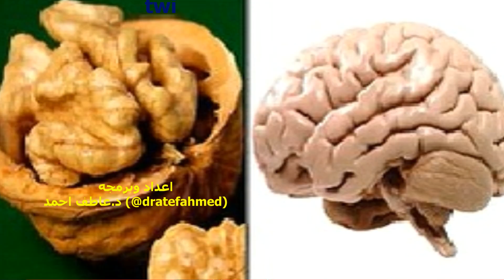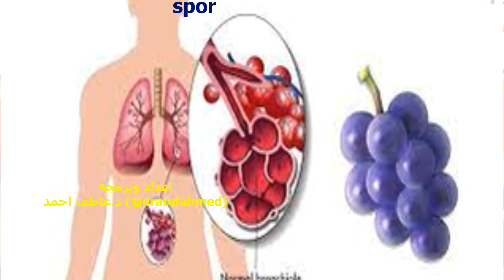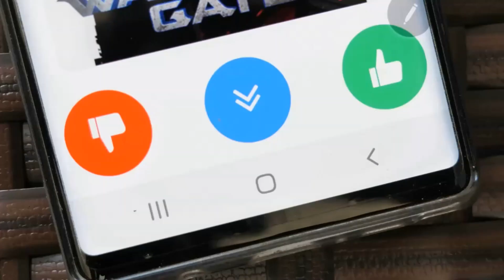اطعمه تشبه جسم الانسان/أطعمة تشبه بشكلها أجزاء من جسم الإنسان/ أطعمة تشبه اعضاء الانسان/كبسوله طبيه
افضل المنتجات لعلاج حصوات المرارة بدون جراحة

كيف تخسر وزنك وتبني عضلاتك بدون مجهود  تعرف علي السر الذي أخفاه عنك  الرياضيين والفنانين ولاعبي كمال

 متجر اجهزه التحفيز الكهربائي للعضلات
Electric Muscle Stimulation Store

Muscle Fitness And BodyBuilding  Free Android App

افضل منتجات الرجيم وانقاص الوزن زمنتجات اخري قيمه باسعار قليله وتخفيضات يوميه  علي الرابط التالي

افضل منتجات تقويه المناعه الطبيعيه وباقل الاسعار

تطبيقات مجانيه

اطعمه تشبه جسم الانسان - البنكرياس القلب سرطان فواكه الجوز الأذن الزنجبيل الطماطم العنب أطعمة تفيد ما تشبهه من الجسم أطعمة تشبه بشكلها اجزاء من جسم الانسان فواكه تشبه جسم الإنسان خضروات تشبه جسم الانسان انواع فواكه وخضروات بعض اعضاء اجسامنا تشبه الطعام اطعمة تشبه جسم الانسان اطعمة تشبه اجزاء جسمنا ولها فوايد عديدة اطعمة تأخذ شكل اعضاء الجسم العين طعام العقل السمع خضروات معلومات الجزر videoshowapp made with @videoshowapp جسم الإنسان 782 913 أخبار خبر أخبار اليوم أخبار المغرب تلفزيون تلفزة إلكترونية تلفزة خبر عاجل news breaking news press maroc press infos infos maroc chouf tv هل تعلم الحب أغرب من الخيال قرية العجائب مكتبة الاسرار عجيب أمر هذا القوم يكولون كعكة عل شكل قضيب(أمريكة) kifache tv dyler دايلر dyler tv خلف زون khalafzone | خلف زون الاشتراك1 saad lamjarred saad اغرب العجائب شوارع أمريكة videoshow ألليك اطعمة تشبه اجزاء جسم الانسان نصائح صحية نصائح غذائية فوائد الجوز فوائد البرتقال فوائد الجزر فوائد الطماطم فوائد الكرفس فوائد الأفوكادو فوائد البطاطس فوائد الفطر فوائد المحار فوائد الزنجبيل فوائد الفاصوليا الحمراء uc6jg مجلة الجميلة aljamila magazine العناية بالبشرة العناية بالشعر العناية بالجسم الصحة و الجمال جمال أزياء و موضة كشختنا فن ومشاهير زفاف و خطوبة مطبخ اخبار الفن و الفنانين الجمال والموضة العناية بالأم والطفل اخبار الموضة الصحة الجنسية وصفات طبيعية علاج الصحة السرطان محمد الفايد وصفات علاجية مجربة تناول السكر الأبيض السكر مرض السكري ريجيم لمرضى السكري خضراوات خضر الدماغ الرئتين فطر عنق الرحم مادة كبمياوية المزاج بروتين كبار السن فيتامينات مادة كيميائية الربو الحساسية فيتامين سيليكون الأفوكادو الموز خالد يوسف.
 اطعمة تشبه جسم الانسان أطعمة تشبه اعضاء في جسم الانسان اطعمة تشبه اجزاء جسمنا ولها فوايد عديدة انواع فواكه وخضروات فواكه أطعمة تفيد ما تشبهه من الجسم فواكه وخضار تشبه أعضاء الجسم 10 أطعمة تفيد ماتشبه من الجسم انواع فواكة وخضار تشبه اعضاء الإنسـان أطعمة تشبه بشكلها أجزاء من ج

فواكه تشبه جسم الإنسان خضروات تشبه جسم الانسان أطعمة تشبه بشكلها اجزاء من جسم الانسان خضر و فواكه تشبه اعضاء الانسان جسم الإنسان .

10 أطعمة مفيدة تشبه أعضاء جسم الإنسان.

اسرار 12 نوع فاكهة تشبه أجهزة جسم الانسان و تأثيرها عليه.

فواكه وخضروات تشبه أجهزة جسم الإنسان تعرّف عليها..
إليكم بعض الأطعمة تشبه أجزاء من جسم الإنسان...